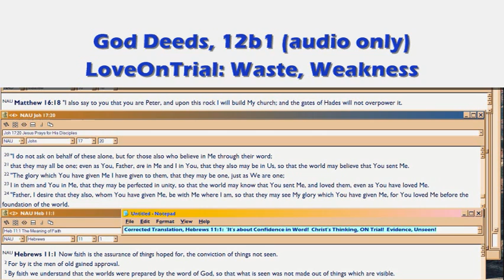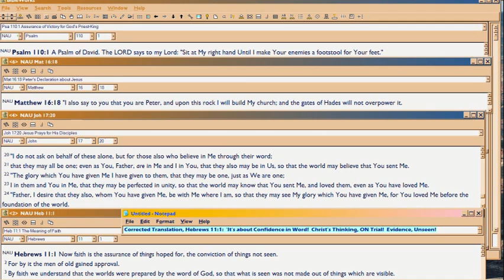GD12b1 LoveOnTrial: Waste! Weakness!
Introducing how Love is demonstrated most when Wasted, in Weakness (2Cor12:9-10).  This will be the theme of subEpisode 12b.

Real proof of Love is what makes you weak, where you spend your time, etc.  You can say 'I love you' until blue in the face, but if you won't spend TIME ON the alleged Object of your love, you don't love it.  That's how I quickly know Christians hate Bible.  They spend almost no time on it.

But they love religion, works, being around and getting praise from, people.  And know God or Bible, very little.  For what you love to spend time on, you learn much about.  Versus what you hate spending time on (math, learning how your car works, calculating your taxes)..  well, you get the point.

Nodding to God on Sunday means you hate God and only show up to be respectable.  Sorry.

By contrast, look at how God made things:  ENDLESS WEAKNESS AND LOWNESS HE SEES EVERY SECOND.  Over which, He endlessly lingers.  What would you call that?  Love.  Or, says Satan, masochism...